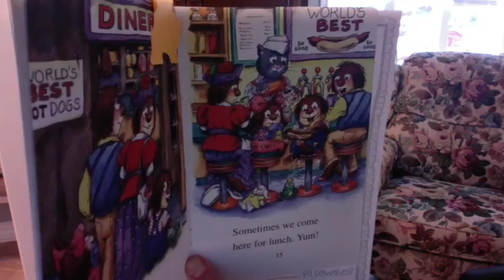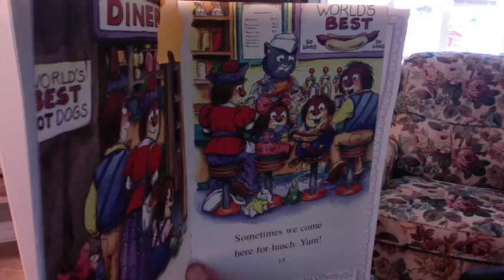Clark's Book Review